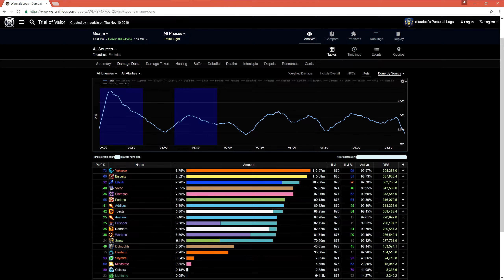Heroic Guarm (1440p) - Elemental Shaman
If you have any comments or questions for me (Elleah), please ask them on the official Stoic forums